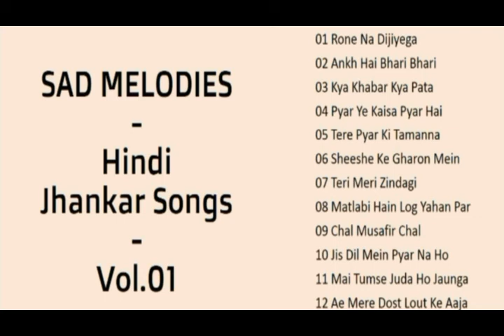Sad Melodies - Hindi Jhankar Songs Vol.01 II हिंदी बेहतरीन दर्द भरे झंकार गीत II 2019